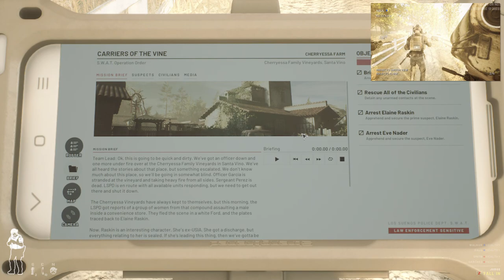Ready Or Not:Teraz wam pokażę, mordercy i sekciarze.